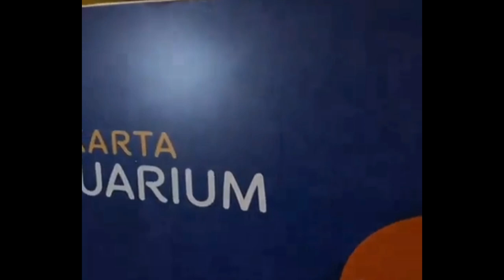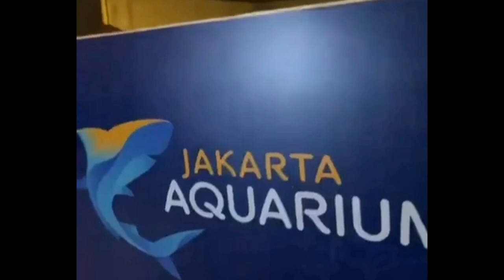STEFAN WILLIAM BERIKAN KOMENTAR MENOHOK USAI CELINE SEBUT MARSHEL LEBIH GANTENG DARI MANTAN SUAMINYA